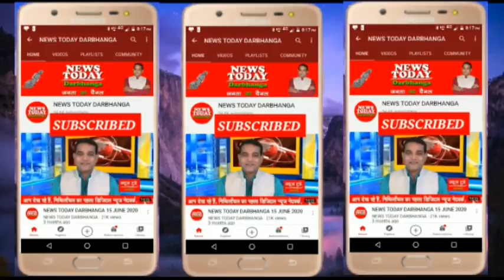NEWS TODAY DARBHANGA 14.10.2020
दरभंगा - पैनी नज़र !